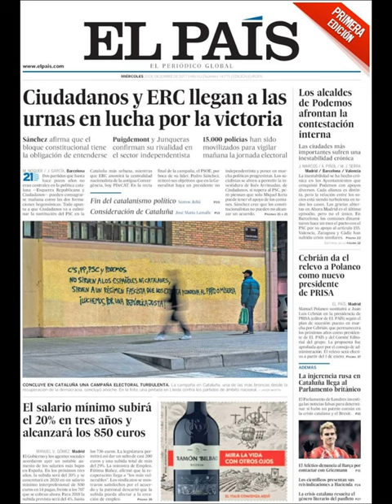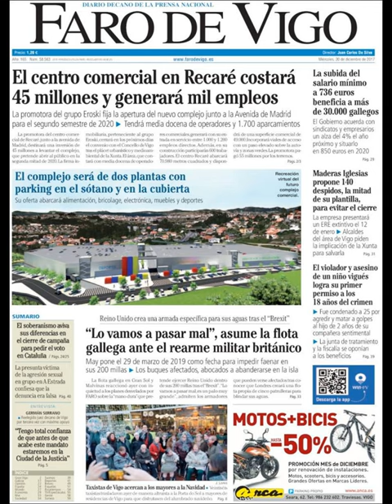Noticias Miércoles 20 Diciembre 2017 Titulares Portadas Diarios Periódicos España Spain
¿Que le Parecio este día? Politica 21D Politicos=Crisis